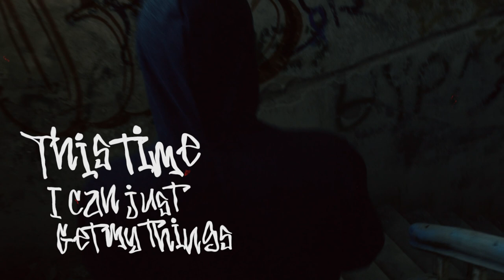Today is a Good Day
Cool Track. Listen every day and night as much a s you can. Dedicated to the Late John Blayney. Rest In Peace Mate.